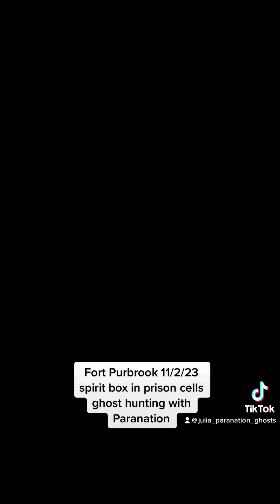Ghost hunting with Paranation at Fort Purbrook Feb 2023 ghost box spirit box franks box